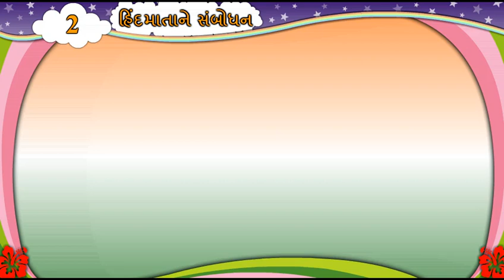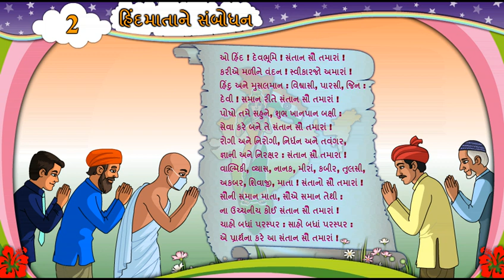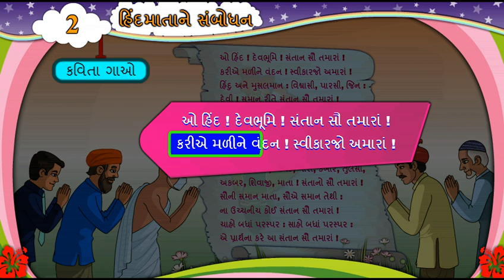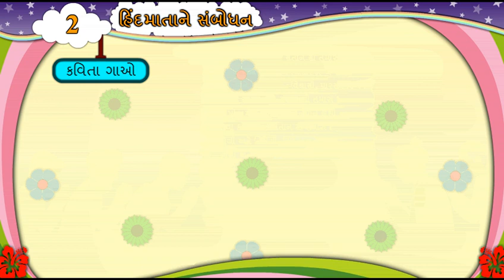હિન્દ માતાને સંબોધન||કાવ્ય ગાન||પાઠ-2||ધોરણ-6||ગુજરાતી